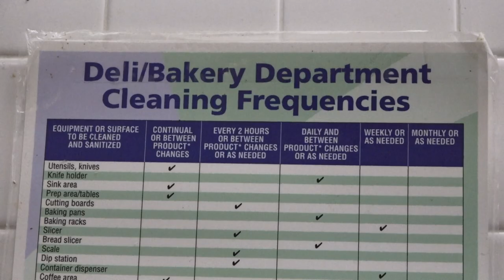Preparedness for Coronavirus at PSK Supermarkets - Foodtown - Freshtown - Pathmark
Please watch this short video about the extra steps we are taking in our supermarkets to prepare for the coronavirus issue to ensure proper safety.